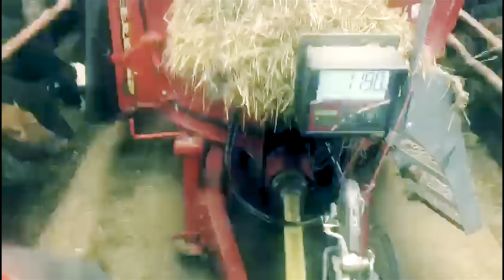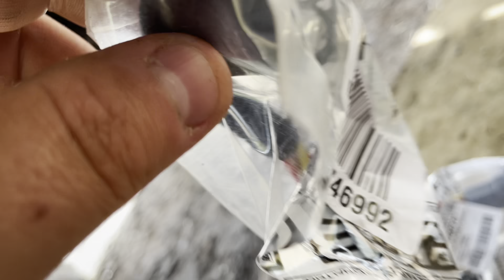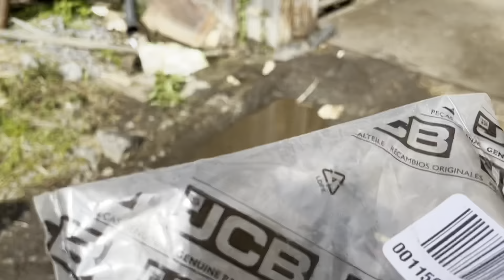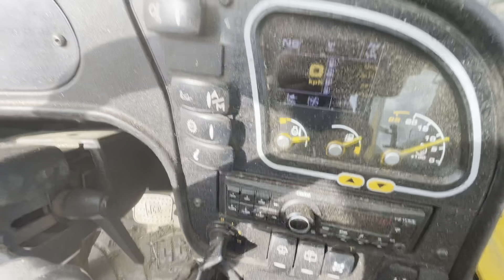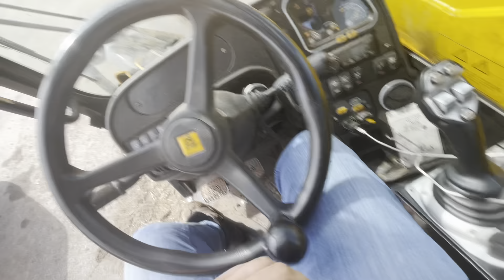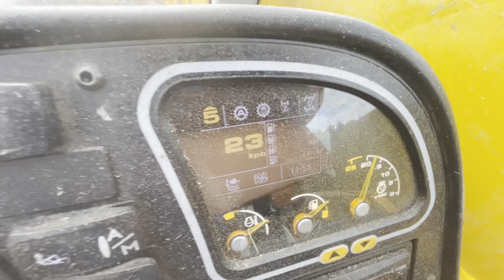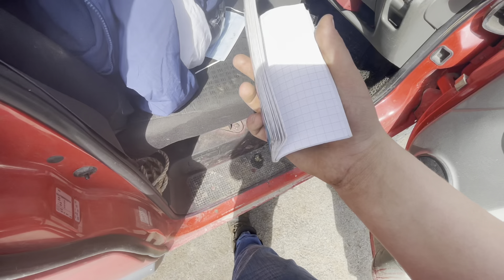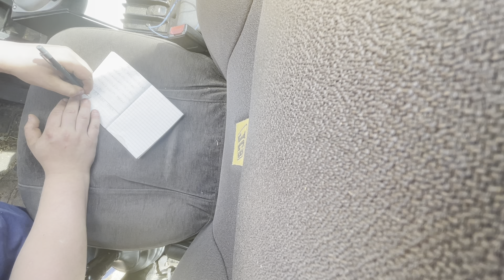Pajalla tapahtuu (pt.27) kurottajan nopeusanturin vaihto + testiajo